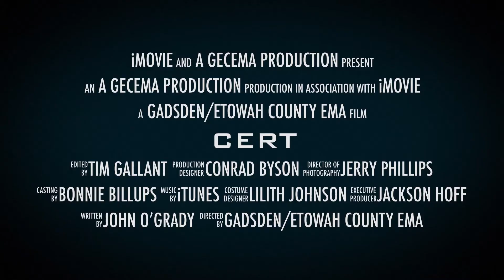GECEMA CERT 2018